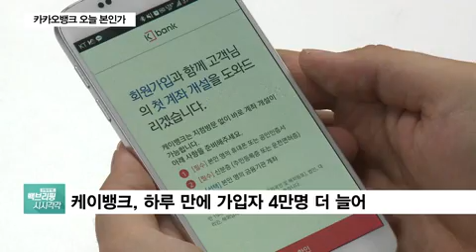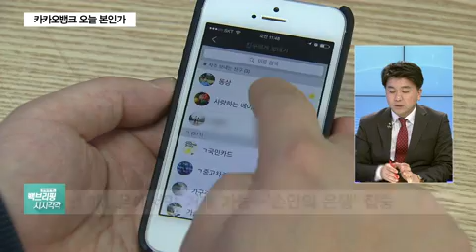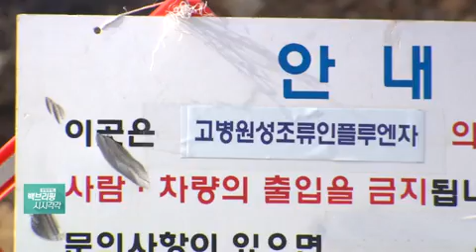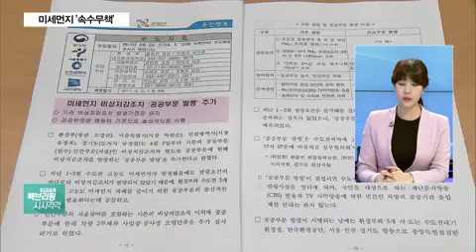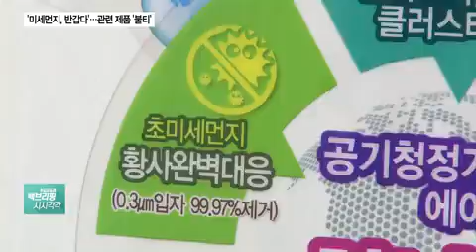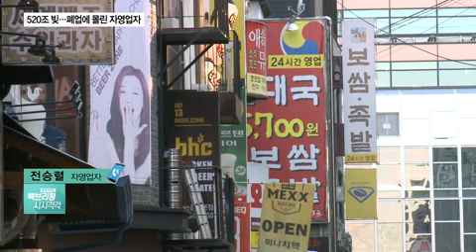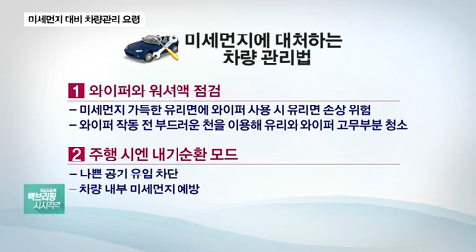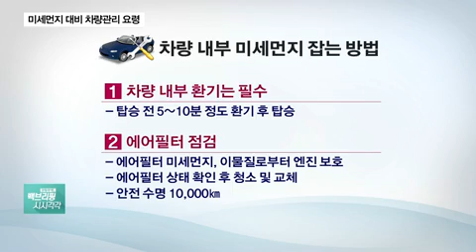20170405 SBS CNBC 백브리핑 시시각각 (Korean)